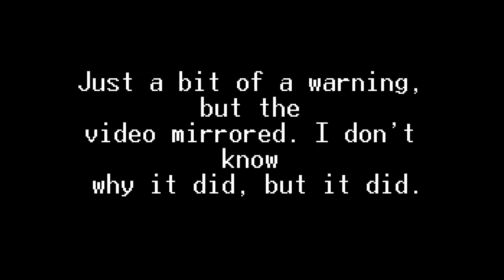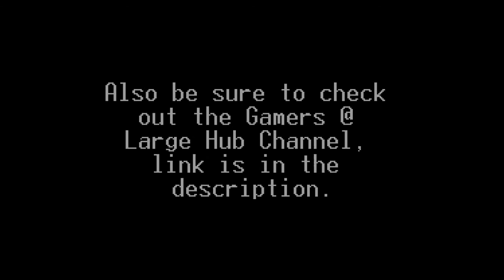A Gamer's Thoughts: Stop Buying Crap Quality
My thoughts right now about the shitty quality of games being released and people buying them.